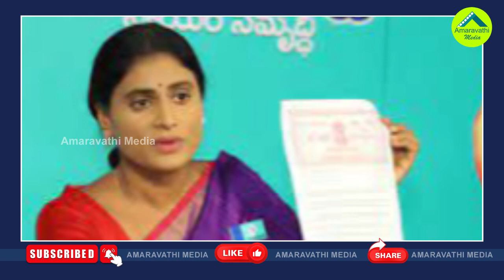షర్మిలది రాజకీయ అమాయకత్వమా? అజ్ఞానమా?| Is It YS Sharmila's Political Ignorance Or Innocence?